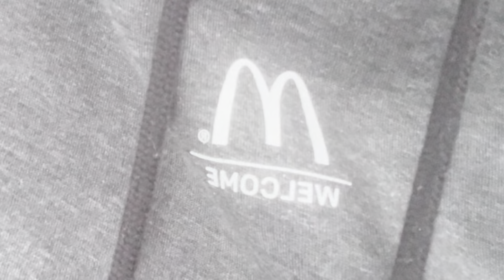i got a job at mcdonalds...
i live in my basement n make vids😎
sub to join the come up🙏